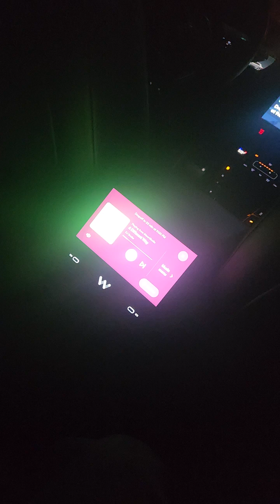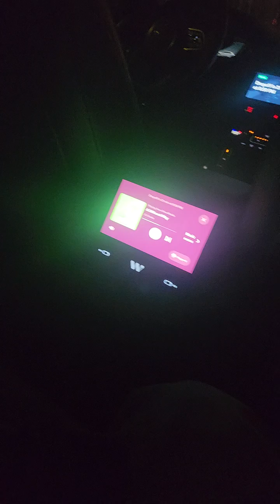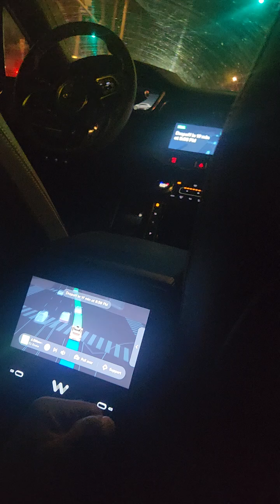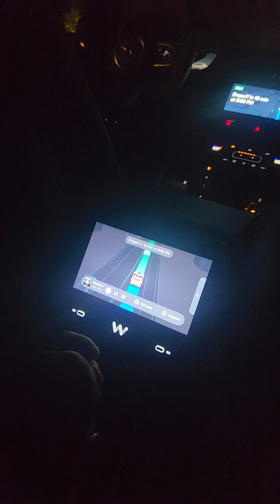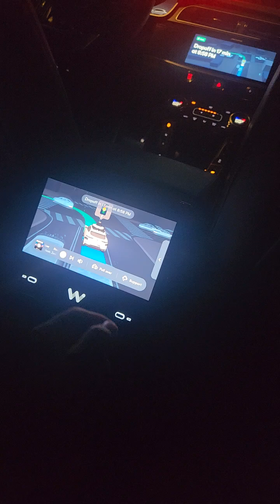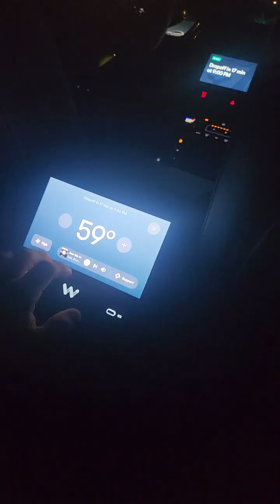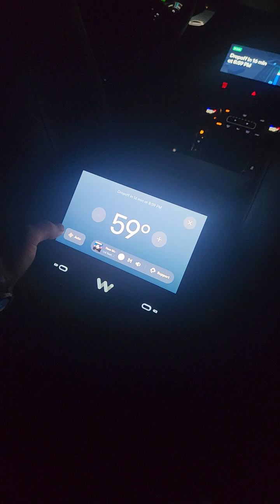Using Waymo self driving car around the Hollywood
this vidoe is in Spanish(  recorreriendo partes de los angeles